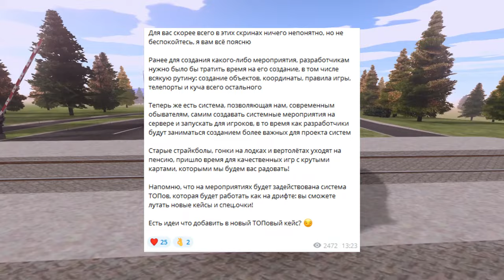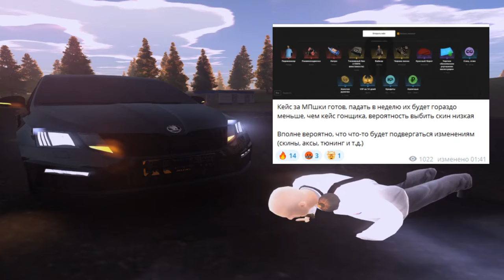НОВЫЙ КЕЙС С ПРИЗАМИ ИЗ ОБНОВЛЕНИЯ НА AMAZING ONLINE (GTA CRMP)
🥰Не много о себе:
ㆍИмя: Кирилл.
ㆍВозраст: 25 лет.
ㆍПроживание: Живу в Украине Днепропетровская область в городе Кам'янське.

🎮Мой компьютер:
ㆍПроцессор - AMD Ryzen 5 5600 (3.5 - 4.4 ГГц)
ㆍВидеокарта - GeForce RTX 4060 Ti
ㆍОперативная память - 32 ГБ
ㆍМатеринская плата - AMD B450
ㆍНаушники - JBL T110 Black
ㆍВебкамера -  Logitech Webcam HD Pro C920